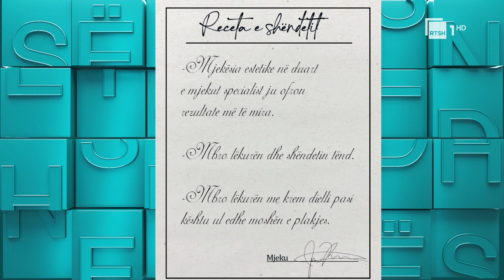Dermatologjia estetike | “ShëndetSi” në RTSH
"ShëndetSi", programi kushtuar mirëqenies fizike e mendore, sjell çdo të shtunë në RTSH1HD informacione praktike, inserte edukuese për përditshmërinë, këshilla nga specialistët dhe personazhe, që frymëzojnë me përvojat e tyre. "ShëndetSi" me Erjona Shehun. Çdo të shtunë ora 19:00

Autore / Moderatore: Erjona Shehu

E ftuar: Brunilda Bardhi, PHD Dermatologe dhe Venerologe

Skenarist / Kryeredaktor: Klajd Gorica

Gazetar: Aleks Aliko